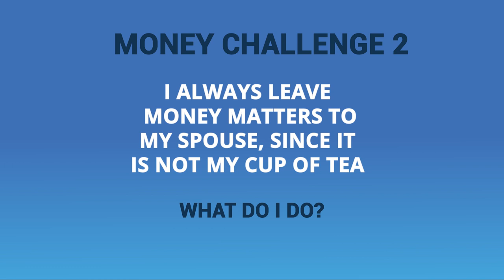Money Challenge 2 with Sharath Mascarenhas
Check out why you should not always leave money matters to your spouse, thinking it is not your cup of tea, explained by our Chief Investment Officer Sharath Mascarenhas. Apply this and take an important step towards living a worry-free financial life!
Join him on the 7th of July @ 'Transform Your Financial Life' workshop to overcome money challenges.